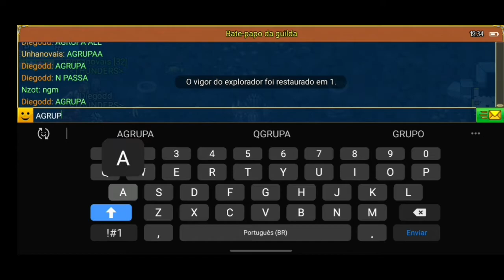Warspear Online - GvG dos Homens Peixes - THUNDERS VS Defensores